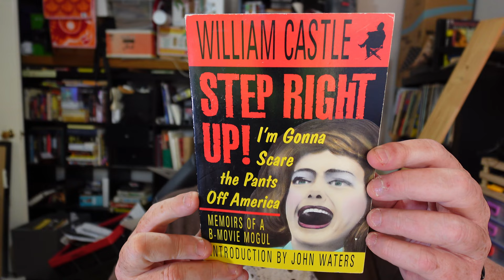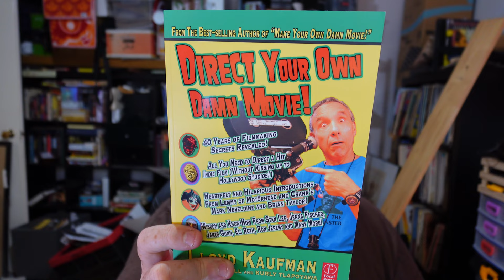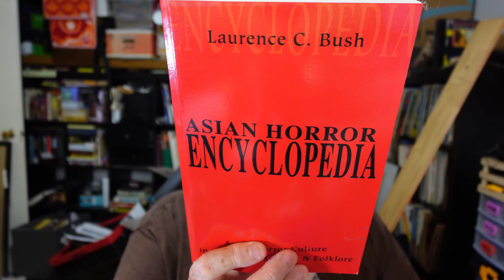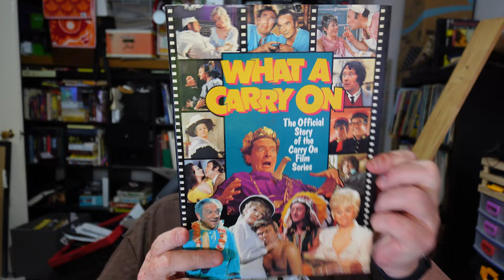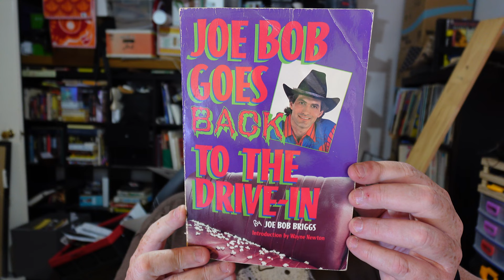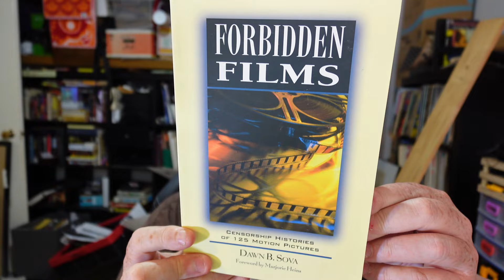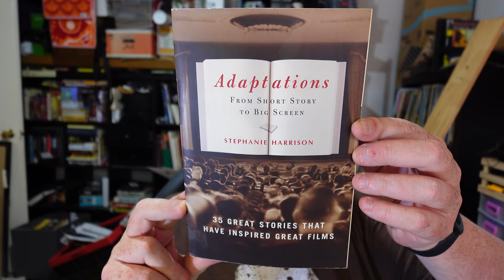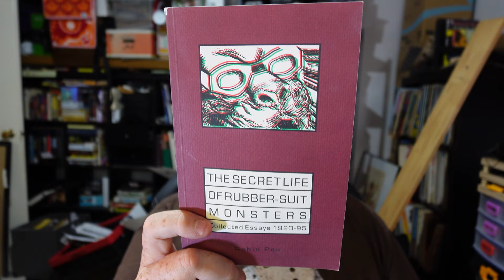Why Movie Reference Books Are As Important As Movies.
00:00 Intro
00:38 William Castle
02:25 Not Quite Hollywood
03:38 Lloyd Kaufman's Make Your Own Damned Movie
05:15 John Waters' Books
06:35 Asian Horror Encyclopedia
07:44 The Official Prisoner Companion
08:56 The Outer Limits Official Companion
09:59 What A Carry On
11:04 The Maltese Falcon Film Classics Library
12:44 Joe Bob Briggs
14:04 The Celluloid Muse
15:10 The Big Show
16:16 Forbidden Films
17:26 HellRaisers
18:42 Adaptations
19:27 Movies - Richard Schickel
21:38 The Secret Life Of Rubber-Suit Monsters
22:50 Ten Reasons To Collect Movie Reference Books
27:40 Outro

Victoria, Australia.